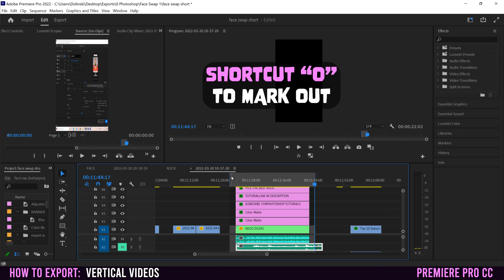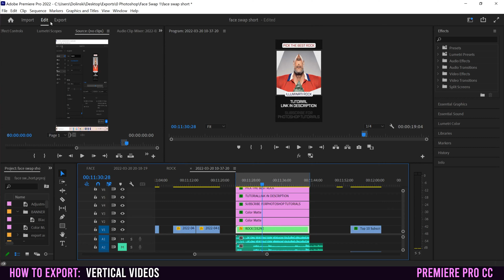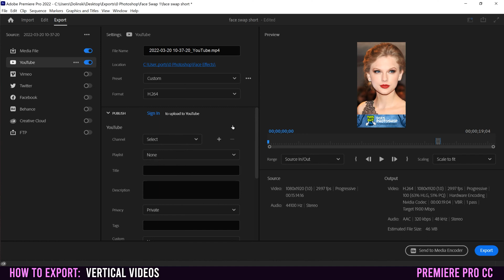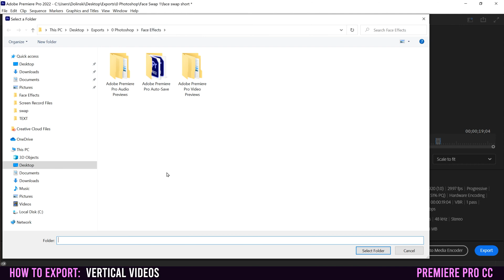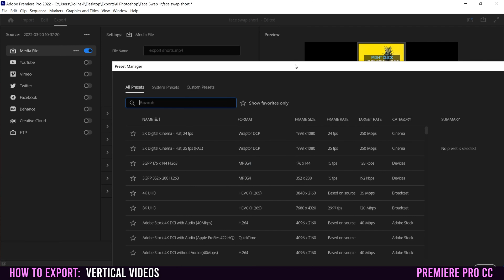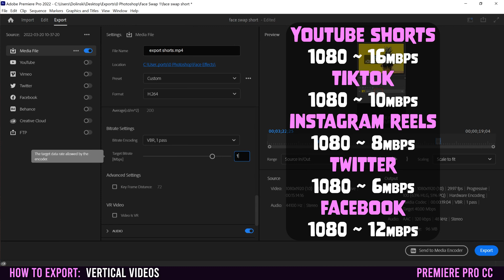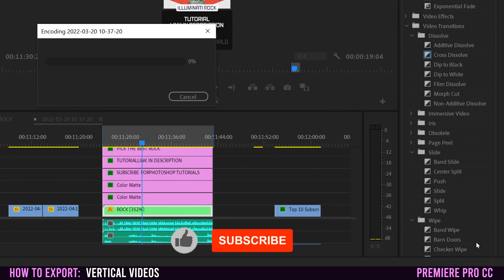How To EXPORT VERTICAL VIDEO in Premiere Pro CC | Shorts TikTok Reels Facebook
Learn how to EXPORT VERTICAL VIDEOS in Premiere Pro CC for YouTube Shorts, TikTok, Twitter, Vimeo, Facebook or Instagram Reels. The new Spring CC Update for Premiere Pro has changed how the export window looks. Don't waste your time with anywhere else, these are the BEST export settings for YouTube Shorts, TikTok, Instagram Reels and other vertical videos, whether they are 1080p (1080 x 1920) or 4K (2160 x 3840). Enjoy.

Chapters:
0:00 Start
0:04 Set In & Out Points
0:51 Enter Export Video Window
1:07 Export Range (Source In/Out)
1:42 Export Type - Media File + YouTube
2:42 Export Settings (Media File)
4:45 Bitrate Settings (1080p vs 4K)
5:44 Saving a Preset (Custom Export Settings)

🧦 FTC Legal Disclaimer: Some of the links in this description may be affiliate links, which means I may receive a small commission at NO ADDITIONAL cost to you if you decide to purchase something, and it's a great way to support me and my channel!

📷 GEAR THAT I USE:
Main Camera (Panasonic G9): ​
Wide Lens (Sigma 16mm)
Portrait Lens (Sigma 30mm)
Camera Shotgun Mic (Sennheiser MKE600)
USB Desktop Mic (Blue Yeti)
Second Camera (Panasonic G85)

This Guy makes filmmaking, photography and animation Tutorials for everyday, average, regular people like you and me. My Tutorials are meant to help you learn how to make the most out the equipment and software that you have (or that you can afford) taking you from beginner to pro along the way. So if you want videos that are clear, helpful & straight to point, then this is the channel for you! Enjoy!